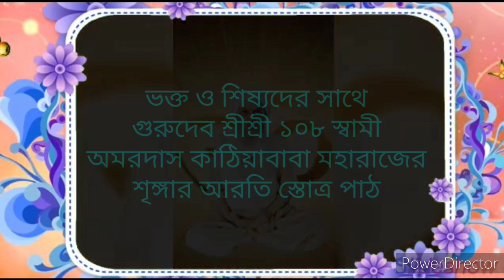Sri Amardas Kathiababa Recitation, Sringar Arti Stotra.